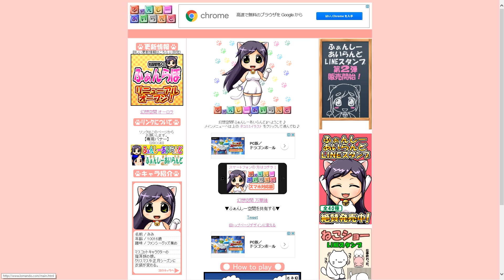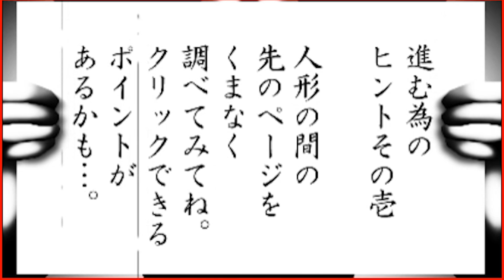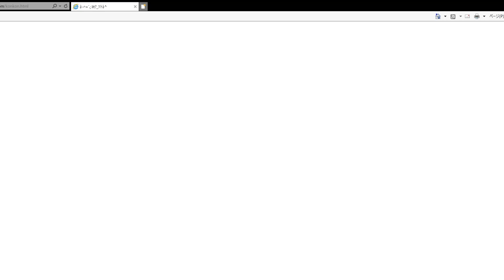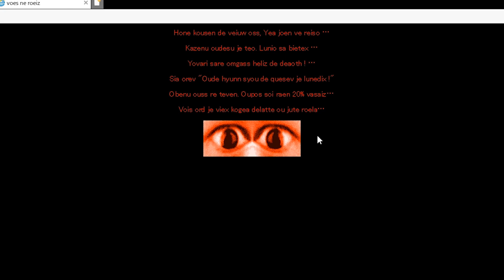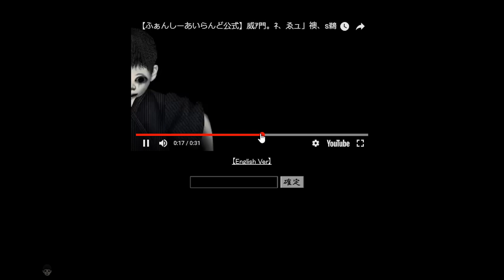【フリーホラー】かわいい「ふぁんしーあいらんど」をやってみた！【単発】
※びっくり系注意！「ふぁんしーあいらんど」というブラウザゲームをプレイ！